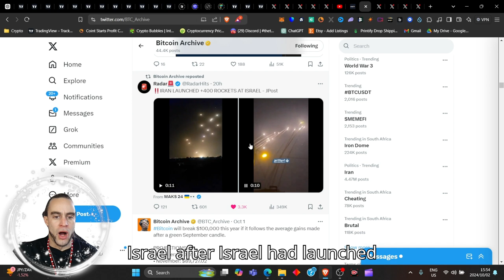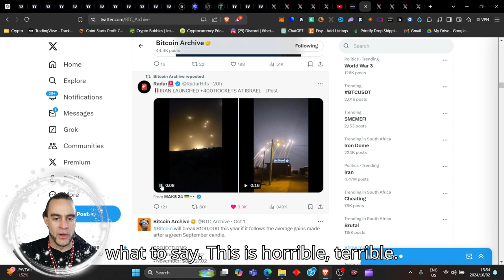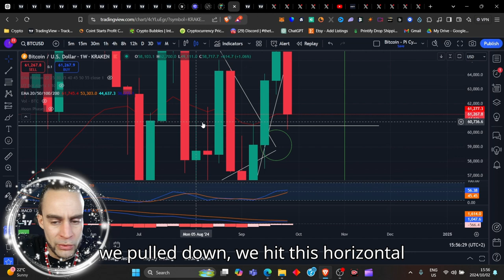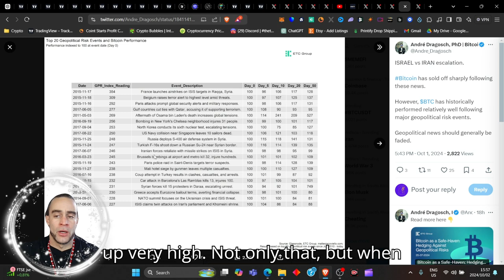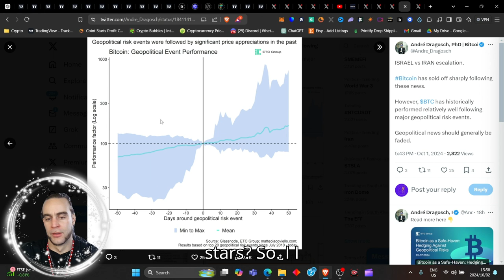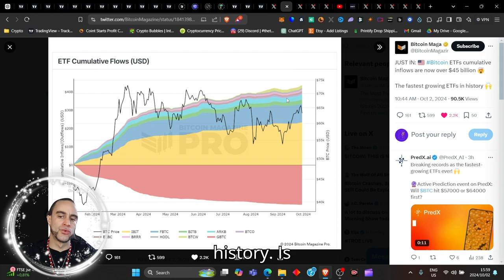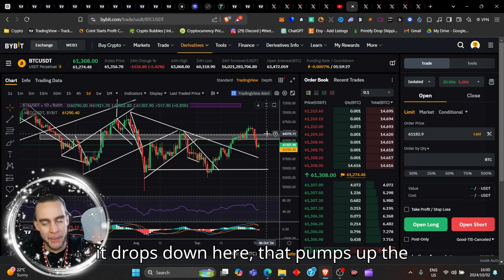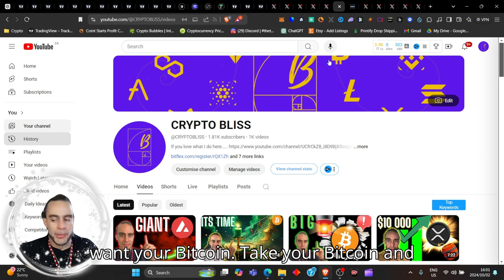BITCOIN Is About To Take A DRAMATIC TURN ⚠️🚨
BITCOIN Is About To Take A DRAMATIC TURN!⚠️🚨- I hope you are ready for what's about to come. Today we will delve into the reason Bitcoin has been falling so sharply, and if you should be worried or not.